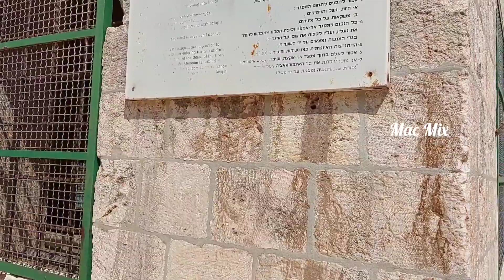Al Aqsa Mosque,അൽ അഖ്സ മസ്ജിദ്,Dome of the Rock, Jerusalem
Al Aqsa Mosque,അൽ അഖ്സ മസ്ജിദ്,Dome of the Rock